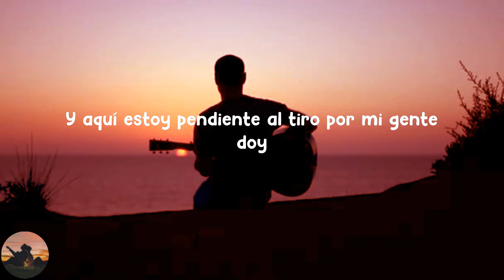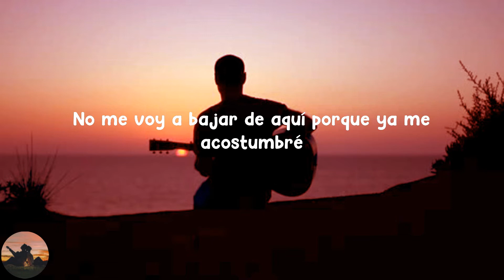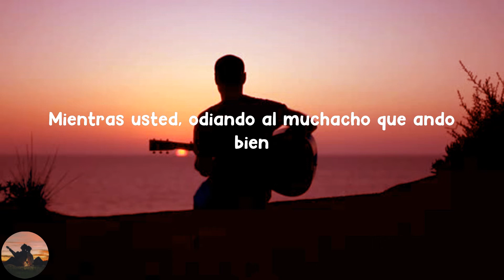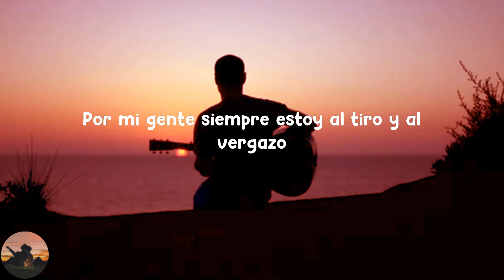Ovi - Las 4 Ases (letra)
Letra :

 ¡Yah!
Ando en un Bentley dinero contando
Sucio que llega del contrabando
Y pensando en seguir mandando
Por detrás medicina para enfermos que no se van a curar
Y aquí estoy pendiente al tiro por mi gente doy
La vida y pa' lo que se ocupa estoy
Sin olvidar a mi familia y dios
Es el que me cuida por donde voy
Avioneta cruzando los cielos
Los gringos se hacen los ciegos
Se dejaron sobornar
Redondo el negocio que tenemos
Y aquí nunca nos caemos porque me supe parar
Yo no sé porque la gente se asusta si ven
El rifle custom Flow Modern Warfare
La cuatro cinco lista pa' toser
Porque de frente se va a torcer
Pensamientos que no voy a dar notar
La ruta por tierra y por mar
Yo sé que no hago bien que yo el hago el mal
Nací pobre sin dinero pero te juro que muero
Con un par de caletas pa' contar y contar
LV se le ve porta bien
Mucho cash, luz
Pa' delante da, para atrás no voltea ni a ver
No me voy a bajar de aquí porque ya me acostumbré
Ya no pienso torcerme ni caerme otra vez
Y así suena
Así suena el Ovi pa'
Ovi
Corridos tumbados
Pura herencia de Patrones compadre, no hay limite
Junior H pa'
La letra muda
Rancho humilde
Lumbre Music
HP Records
Whole lot of clika shit
Disculpen me yo no sé cómo actuar
Demasia' dinero si es que quieren cotorrear
Yo ya tengo pendientes, dime pa' qué quiero más
Yo ya tengo carnales, el muchacho a gusto está
No me hablen de amistad
Tengo una que sé que es para el pendejo que se cree
Me siguen odiando y ha de ser por el papel
Mis diamantes resaltan ¿Cómo no me van a ver?
Cuesta lo que cargo ¿Cómo me voy a esconder?
No hay limite, se que hay mucho mas que pueda hacer
Hay que aprender, yo ganando azules por placer
Mientras usted, odiando al muchacho que ando bien
Yo quiero mas sé que no hay vuelta de hoja ya me enrede
De sueños va bien llena la mochila
Los recuerdos llegan cuando no tenia
Es poco lo que tengo porque yo sé todavía no llego
Lo poco fue con sudor y no es de mano todo el tiempo
Wachame ser bueno, inteligente poco yo me atraso
Por mi gente siempre estoy al tiro y al vergazo
Kilos les mete a los gringos
Toneladas de sonido pa' mi gente los admiro
Y si me ven que yo ando en un Bentley voy money contando
Kilos de sonido traficando con mi clicka al millonazo
Bandera representando seguiremos trabajando